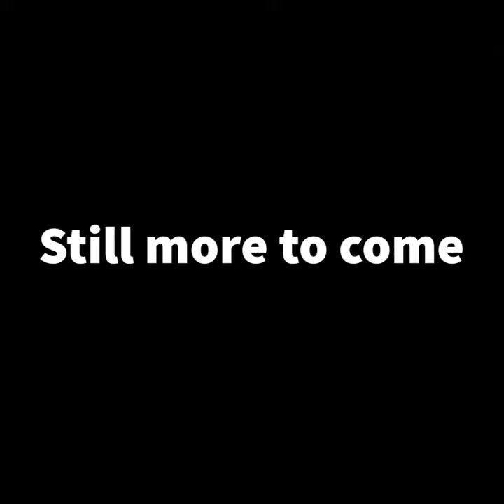SBS Gayo 20191225 Jimin and Namjoon with multiple Fancam clips (Minjoon-Nammin Moments)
BTS 방탄소년단 RM and Jimin 지민 at SBS Gayo 20191225 with multiple Fancam clips Minjoon-Nammin Moments  Credits are on fancams, but I have to say these deserve some major thanks  These moments are amazing.  Thank you so much